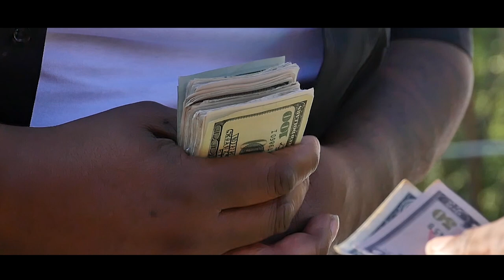Missippi Blak (Mind Your Business) ft. Teigo Bay and Muddy Swamps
Artist. Missippi Blak ft Muddy Swamps and Teigo Bay

Producer. Teigo Bay

Video. Amazing Video Production

Album. Plug Point Of View